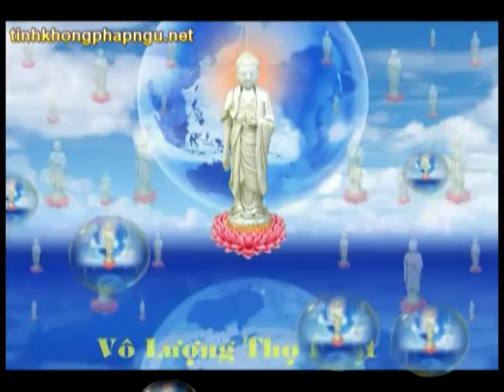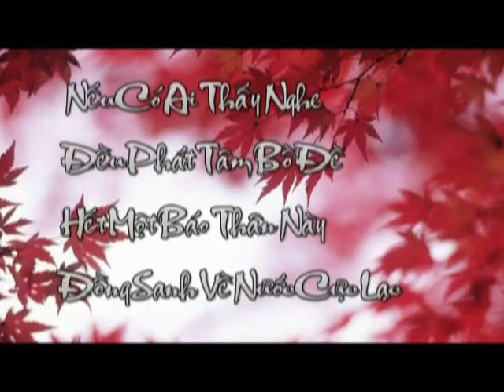Kinh Vô Lượng Thọ tập 205 - Pháp Sư Tịnh Không